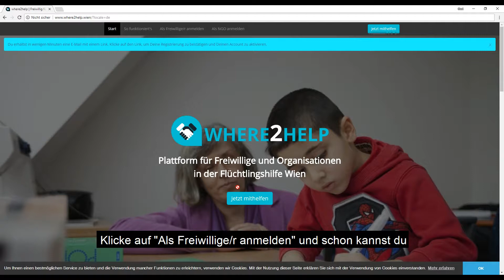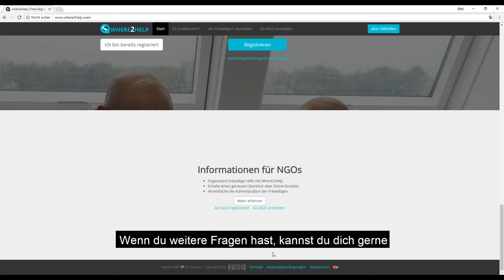where2help.wien für Freiwillige